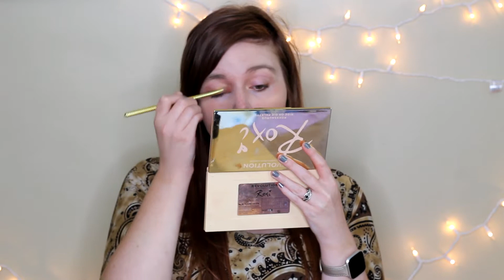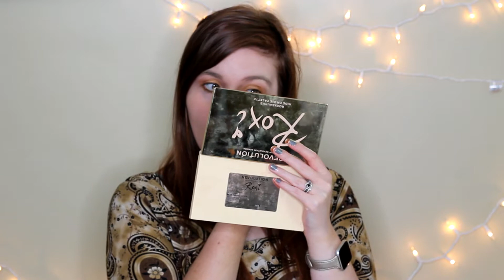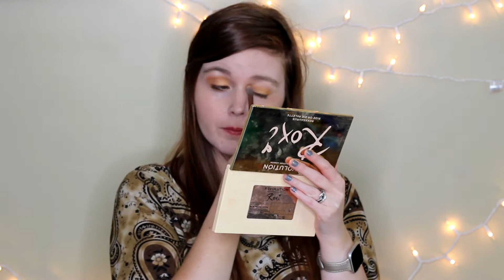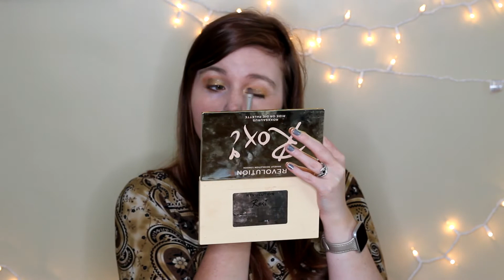Holiday Party Makeup